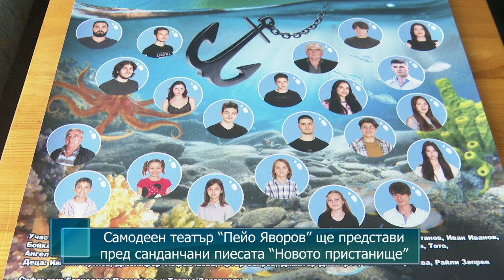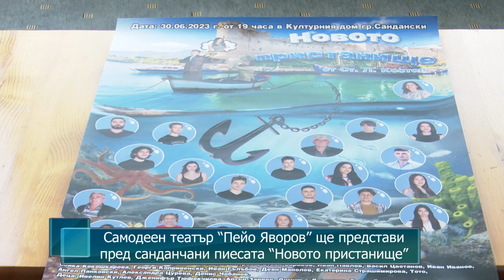Самодеен театър “Пейо Яворов” ще представи пред санданчани пиесата “Новото пристанище”